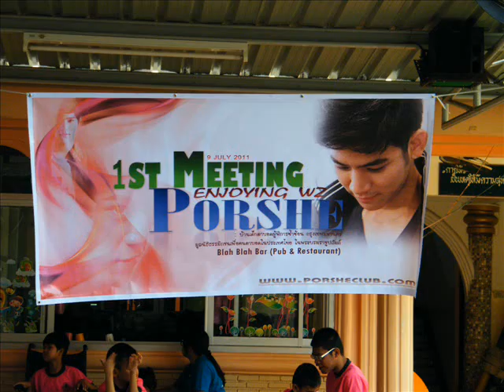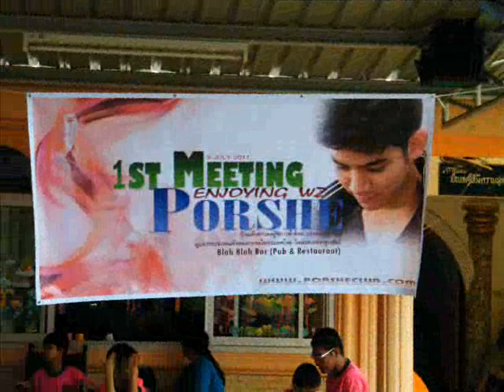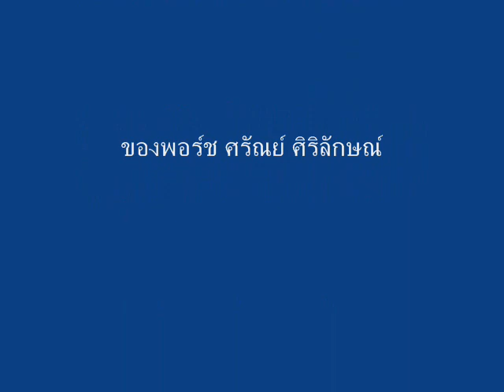MV มหัศจรรย์แห่งรัก Porshe Saran ♥ Meeting Porsheclub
รวมภาพจากงานวัน Meeting Porsheclub 9 กค 2554 บางคนไม่ได้ลงรูป ต้องขออภัยนะคะ